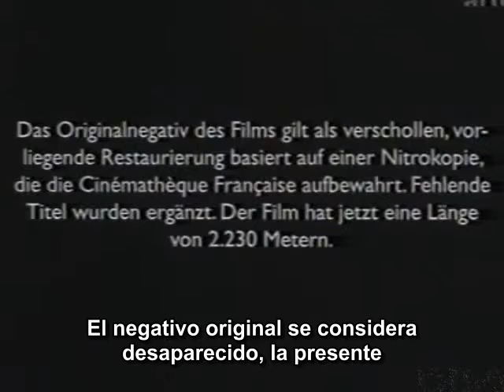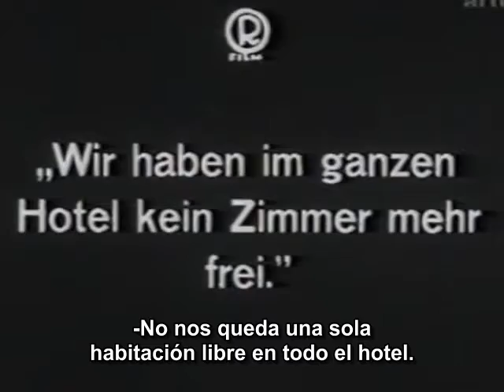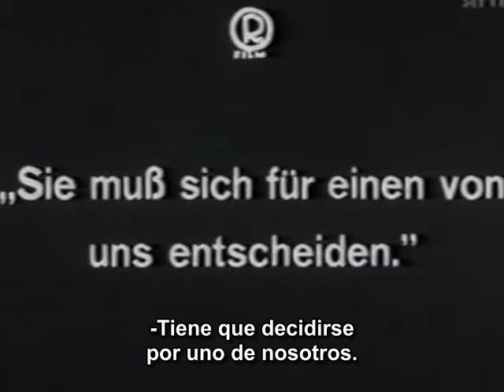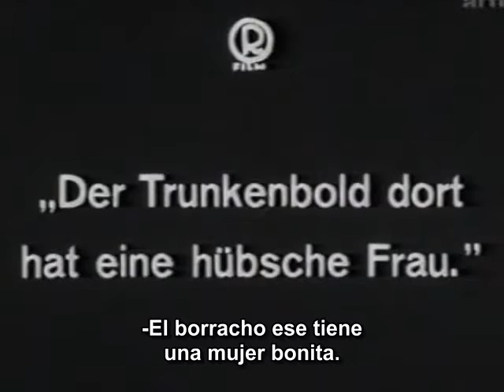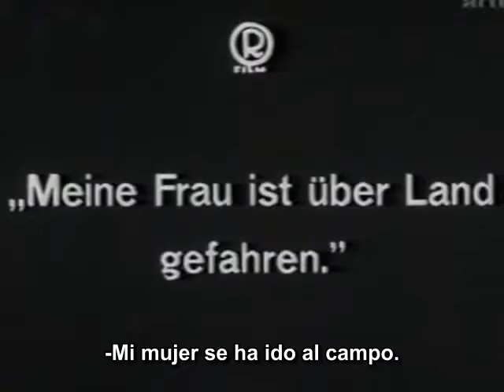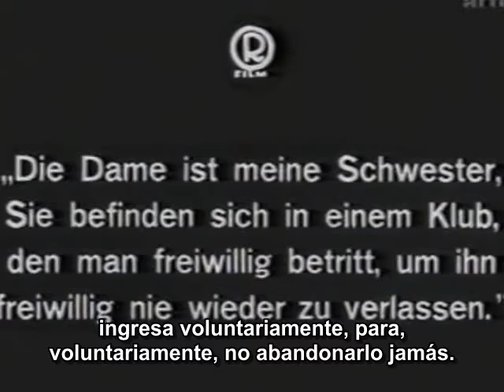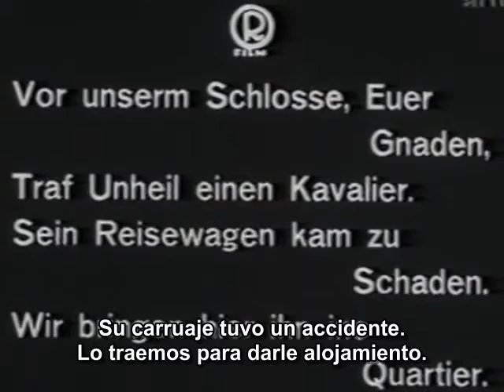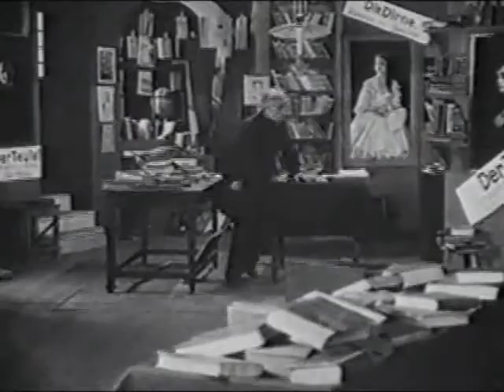Unheimliche Geschichten (Historias tenebrosas) [1919]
Dirigida por Richard Oswald
Guiones originales de Robert Liebmann (Die Hand [La mano]), Richard Oswald (Der Spuk [El fantasma])
Guines basados en relatos Anselma Heine (Die Erscheinung [La aparición]), Edgar Allan Poe (Die schwarze Katze [El gato negro]) y Robert Louis Stevenson (The Suicide Club[El club de los suicidas])
Protagonistas Anita Berber, Conrad Veidt, Karl Bernhard, Reinhold Schünzel
Fotografía de Carl Hoffmann
Producida por Julius Hahlo
Productora audiovisual Richard-Oswald-Produktion
Distribuida por Universum Film (UFA)
Fecha de estreno, 5 de Noviembre de 1919
País, Alemania

Prólogo
Un librero anticuario cierra su tienda por la noche. De las paredes cuelgan retratos de la Muerte, el Diablo y la Prostituta,  cobran vida y deambulan por la tienda vacía, divirtiéndose leyendo cuentos macabros de las polvorientas estanterías de la librería…

La Aparición
Un extraño rescata a una joven cuando su ex esposo la ataca. Ella explica que él está loco y que se niega a dejarla en paz a pesar de que están divorciados. El extraño la acompaña a un hotel, donde se alojan en habitaciones separadas. Después de una noche de fiesta con sus amigos, visita a la mujer y encuentra su habitación, la número 117, vacía y desordenada. Más tarde interroga al personal de recepción, que niega que la habitación haya estado ocupada...

La mano
Dos hombres son rivales por el afecto de una mujer, y deciden quién la ganará tirando los dados. El perdedor enfurecido estrangula a su rival hasta la muerte, pero la mano del muerto lo agarra con gran fuerza... Pasan años antes de que el asesino se reencuentre con la mujer; ella lo invita a ver su debut como bailarina. Mientras el asesino observa, una mano fantasmal agarra el telón del escenario... pero lo peor está por venir cuando la mujer lo invita a unirse a una sesión de espiritismo...

El gato Negro
Un viajero conoce a un borracho y a su bella pero sufrida esposa. Lo invitan a su casa, pero lo atrapan coqueteando con la esposa del borracho y lo obligan a irse. Cuando el borracho celoso amenaza con dañar al amado gato de su esposa, se produce una pelea y la esposa muere accidentalmente. Intenta ocultar su crimen tapiando el cadáver de ella en el sótano, pero el viajero, sospechandoalgo, pronto regresa con la policía...

El club de los suicidas
Un extraño curioso que busca en una propiedad supuestamente desierta descubre el santuario interior del 'Club de los Suicidas', donde cualquier miembro lo suficientemente desafortunado como para sacar el as de picas de una baraja de cartas está obligado por las reglas del club a quitarse la vida. A pesar de las súplicas de la hermana del siniestro presidente del club, el recién llegado se une al club, brinda por un miembro recientemente fallecido... y saca el as de picas en su primera noche...

El fantasma
En el siglo XVIII, la aburrida esposa de un cariñoso pero distraído barón acoge a un noble viajero que resultó herido cerca de su castillo en un accidente de su carruaje. Al notar la creciente atracción entre su esposa y el extraño, el barón encuentra una excusa para dejar su castillo. A solas con la esposa del barón, el noble encuentra su temple puesto a prueba por una serie de disturbios de origen aparentemente sobrenatural...

Epílogo
Cuando los tres seres siniestros han vuelto a sus cuadros a la una en punto, el anticuario cae en la locura...